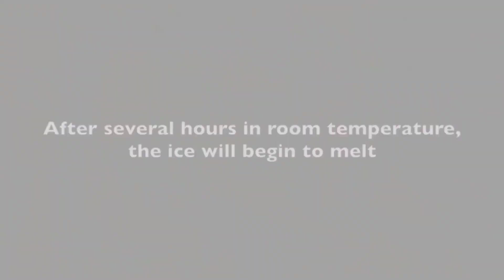Silicone Ice Cube 36 Grids Tray DIY